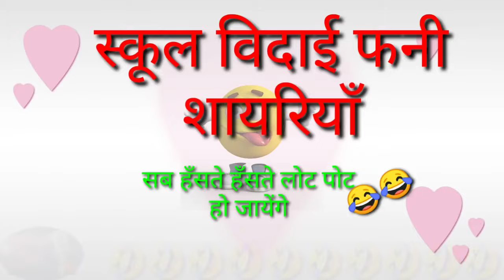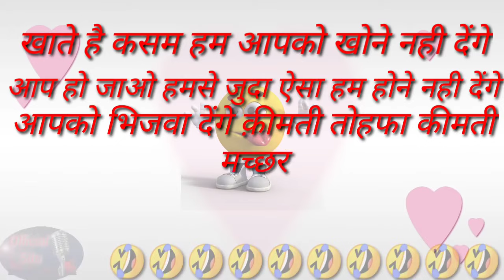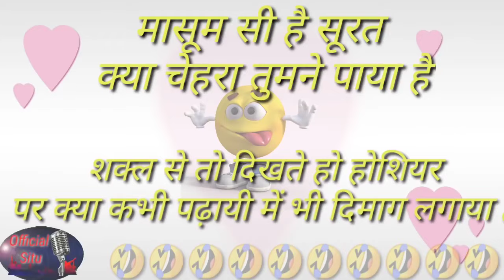Funny shayari for school😂2021 |funny farewell shayari // shayari for school 😂